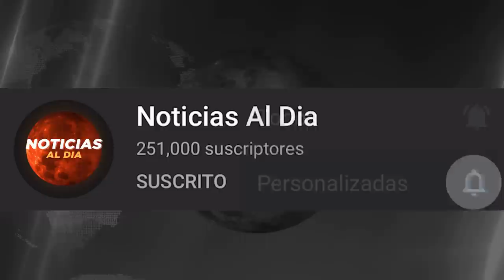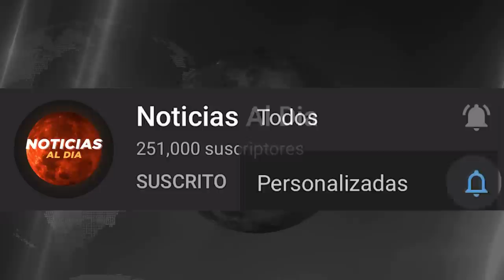RUSIA Y UCRANIA HOY NOTICIAS 25 DE SEPTIEMBRE 2022,15 AÑOS DE PRISI0N A QUIENES SE NIEGUEN PRESTAMOS